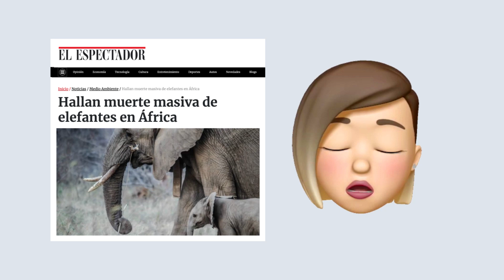¿Elefantes que juegan fútbol? | La Red Zoocial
Los elefantes viven en constante peligro y los explotan para diversión de los humanos en circos y lugares turísticos.

¿Qué piensan sobre la situación de estos animales?

La Red Zoocial
Nos obsesionan los animales. Hablemos de ellos.